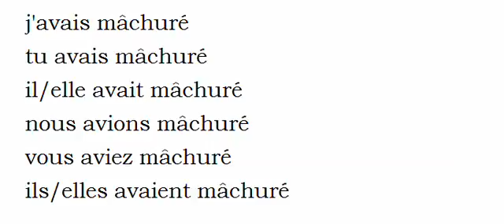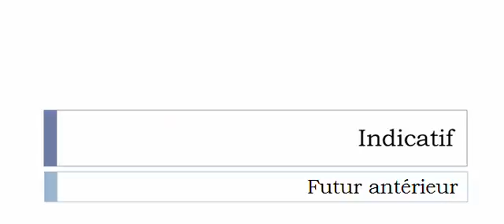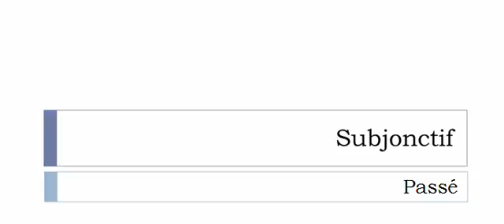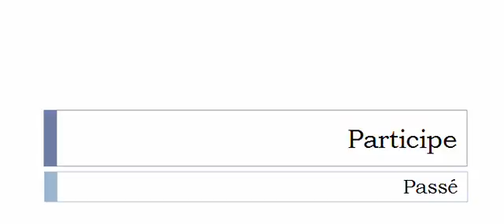Aprender francês = Conjugação = Verbo = Mâchurer